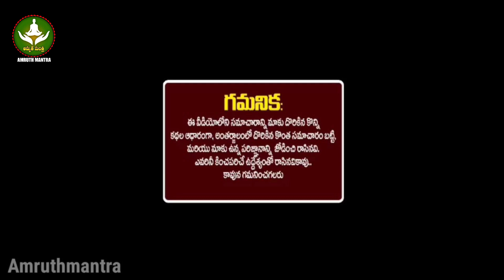కుంభ రాశి వారికీ రేపు నవంబర్ 6వ తేదీన లాభదాయకంగా, ఇక జరగబోయేది ఇదే, మీరే చుడండి